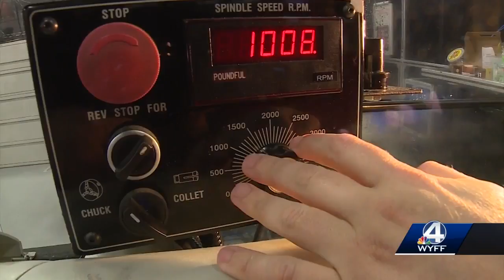Greenville Tech Foundation praises manufacturing success of Bosch Rexroth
Bosch Rexroth is recognized by the Greenville Tech Foundation.